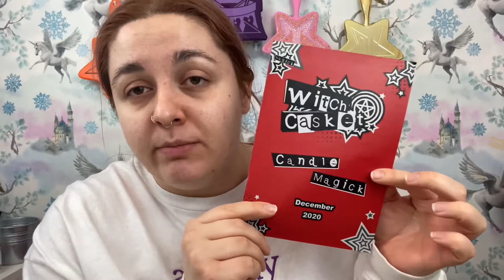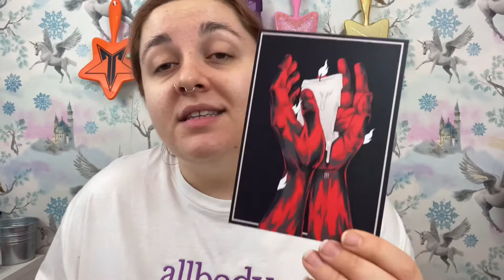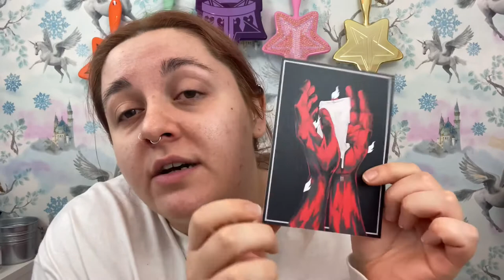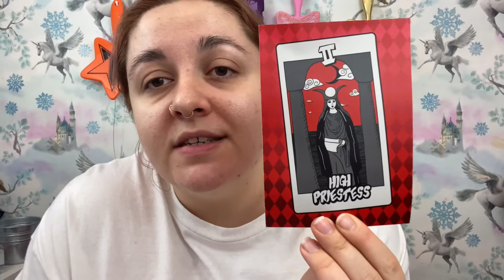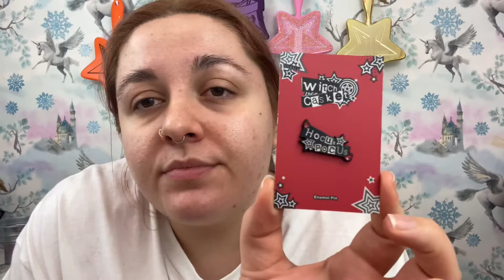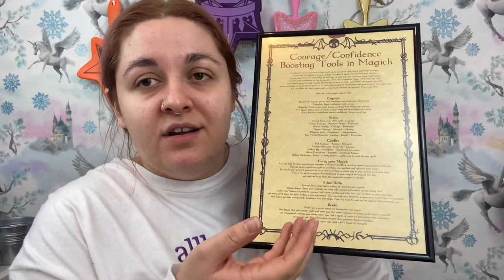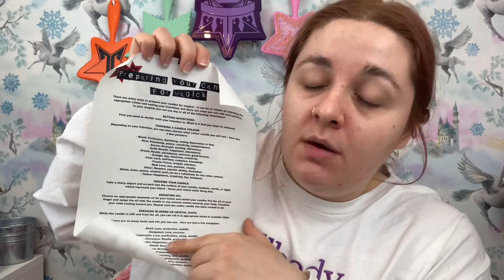Witch Casket December Box Unboxing | Subscription Box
Hey all! Today we’re unboxing this months Witch Casket.
Sending love and well wishes to you all.